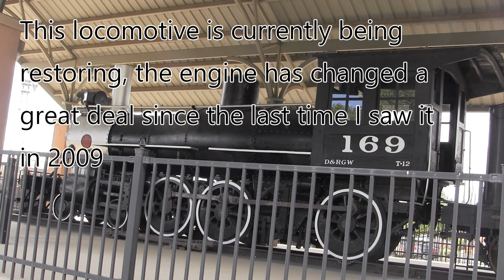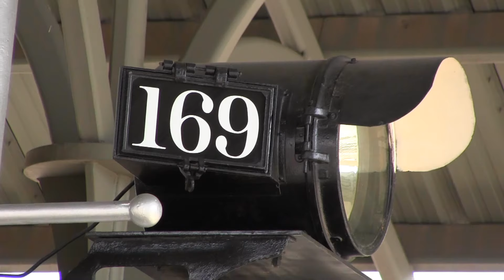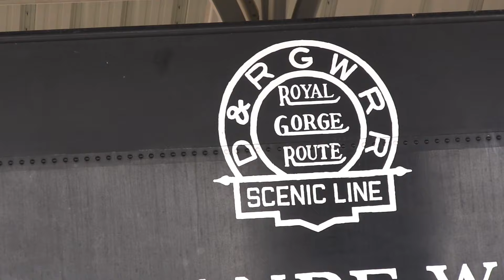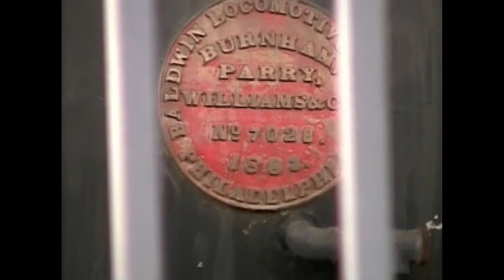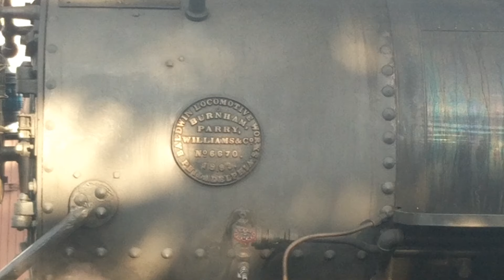1883 D&RG, T 12, 4 6 0 #169 in Alamosa Co August 2021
On my trip to the C&TS and the D&SNG I stopped in Alamosa Co. to see D&RG T-12 #169 on display,  this engine has received a large amount of restoration since I last saw it in 2009 and is looking great.  Her sister engine now operates in Antonito Co. at the Cumbres and Toltec Railroad.